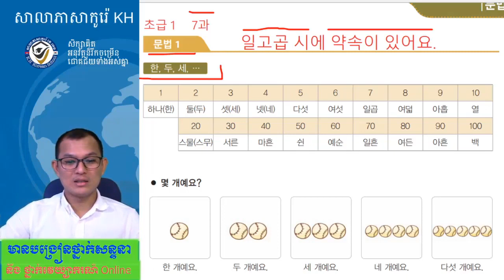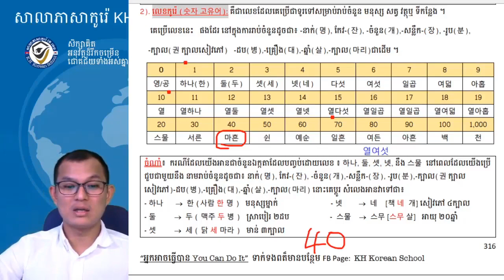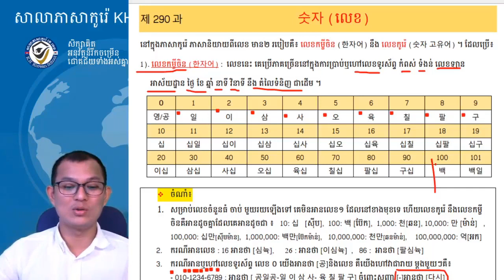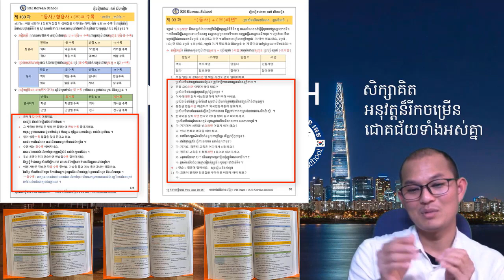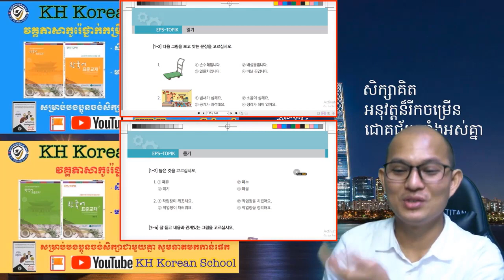ការអានលេខជាភាសាកូរ៉េ វីដេអូទី ០១